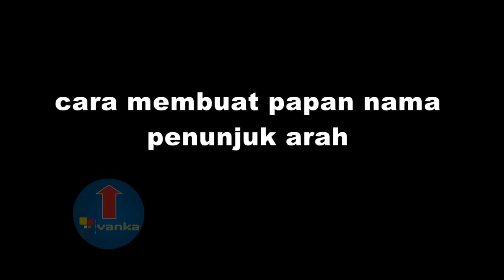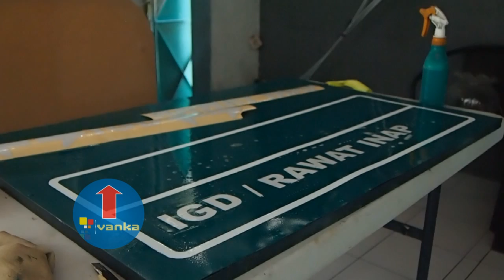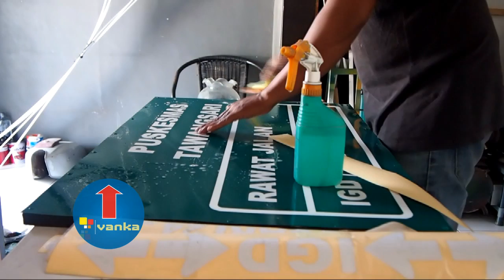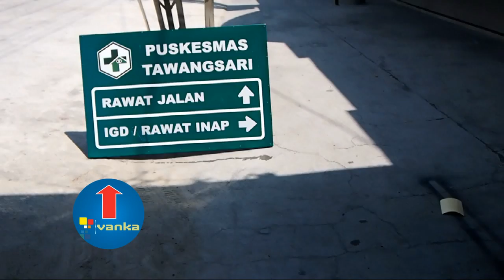tutorial / cara membuat PAPAN NAMA CAT kombinasi STIKER lengkap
Disini kita mengupas tuntas cara pembuatan papan nama cat kombinasi dengan stiker (Agar tulisan bisa kalo kena sinar kelihatan menyala)